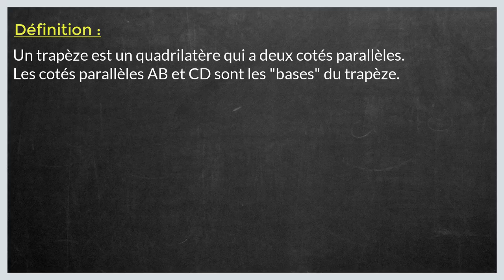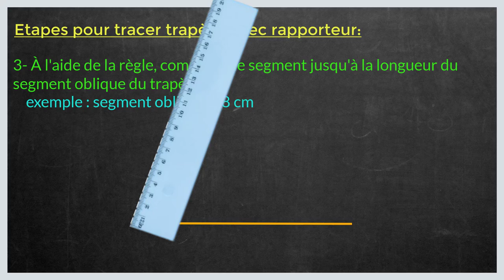Comment tracer un trapèze quelconque avec un rapporteur et la règle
Dans ce tuto le Papillon matheux on va découvrir comment tracer un trapèze quelconque étape par étape et pour éclaircir davantage cette leçon on finira à donner des exemples sur la manière de tracer un trapèze quelconque.
En regardant cette vidéo du papillon matheux vous serez capable à la fin de comprendre tracer un trapèze.
Définition :
Un trapèze est un quadrilatère qui a deux cotés parallèles.
Les cotés parallèles AB et CD sont les "bases" du trapèze.
La distance DH de ces bases est la hauteur du trapèze.
Dessiner un trapèze quelconque
Méthode 1 : avec le rapporteur d'angles et la règle
Pour dessiner un trapèze à l'aide du rapporteur d'angles et de la règle, il faut connaitre la mesure de tous les côtés ainsi que la valeur d'au moins deux angles.
1. À l'aide de la règle, tracer un segment qui correspond à la grande base du trapèze.
2. Placer le rapporteur d'angles à l'une des extrémités du segment et dessiner l'angle selon la mesure désirée.
3. À l'aide de la règle, compléter le segment jusqu'à la longueur du segment oblique du trapèze.
4. Répéter les étapes 3 et 4, mais à partir de l'autre extrémité de la grande base et selon les mesures de l'angle et du côté oblique données.
5. À l'aide de la règle, relier l'extrémité des deux segments obliques.
Méthode 2 : avec l'équerre et la règle
Pour dessiner un trapèze à l'aide de la règle et de l'équerre, il faut connaître la mesure des bases et de la hauteur. Pour y parvenir, il faut suivre la méthode suivante:
1. À l'aide de la règle, tracer un segment qui correspond à la grande base du trapèze.
2. Placer l'équerre à un endroit aléatoire sur la grande base et tracer un segment perpendiculaire plus grand que la mesure de la hauteur du trapèze.
3. À l'aide de la règle, marquer le segment à la mesure qui correspond à la hauteur du trapèze.
4. Placer l'équerre sur le segment associé à la hauteur et tracer une droite passant par la marque effectuée à l'étape 3.
5. Utiliser la règle pour tracer le segment associé à la petite base.
6. À l'aide de la règle, relier les extrémités de chacune des bases.
Dessiner un trapèze isocèle :
Définition : Un trapèze isocèle possède une paire de côtés isométriques et une paire de côtés opposés parallèles qui sont nommés « petite base » et « grande base » en raison de leur longueur différente.
Méthode 1 : avec l'équerre et la règle
1. À l'aide de la règle, tracer un segment qui correspond à la grande base du trapèze.
2. Placer l'équerre à l'une des extrémités de la grande base et tracer un segment perpendiculaire plus grand que la mesure de la hauteur du trapèze.
3. À l'aide de la règle, marquer le segment à la mesure qui correspond à la hauteur du trapèze.
4. Répéter les étapes 3 et 4, mais à partir de l'autre extrémité de la grande base.
5. À l'aide de la règle, rejoindre les deux marques représentant la hauteur du trapèze.
6. À l'aide de la règle, repérer et marquer le milieu du segment tracé à l'étape 5.
7. À l'aide de la règle, mesurer la moitié de la mesure de la petite base. Reporter et marquer cette mesure de part et d'autre du point milieu trouvé à l'étape 6
8. Rejoindre les extrémités de la grande base aux marques inscrites à l'étape 7.
Méthode 2 : avec le rapporteur d'angles et la règle
1. À l'aide de la règle, tracer un segment qui correspond à la grande base du trapèze.
2. Placer le rapporteur d'angles à l'une des extrémités du segment et dessiner l'angle selon la mesure désirée.
3. À l'aide de la règle, compléter le segment jusqu'à la longueur du côté oblique du trapèze.
4. Répéter les étapes 3 et 4, mais à partir de l'autre extrémité de la grande base.
5. À l'aide de la règle, relier l'extrémité des deux segments obliques.

J'espère que cette leçon était très bénéfique pour vous et que vous avez appris comment tracer un trapèze quelconque.

N'hésitez pas à poser vos questions dans les commentaires sur le sujet " tracer un trapèze " ou un autre sujet mathématique. J’essayerai de répondre au maximum à vos questions

Je resterai à votre disposition si vous avez des remarques ou des propositions pour améliorer cette leçon intituler " comment tracer un trapèze cm2"